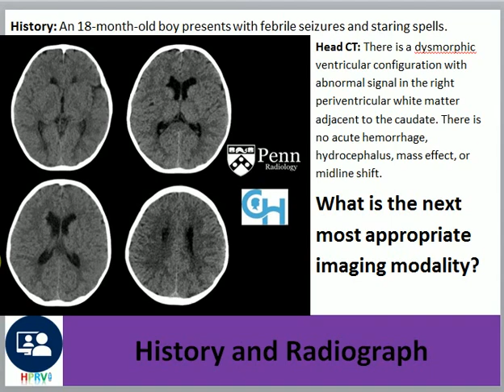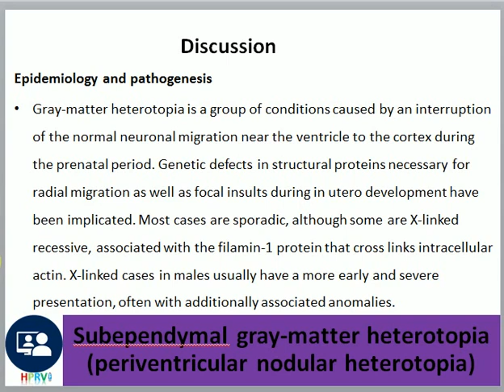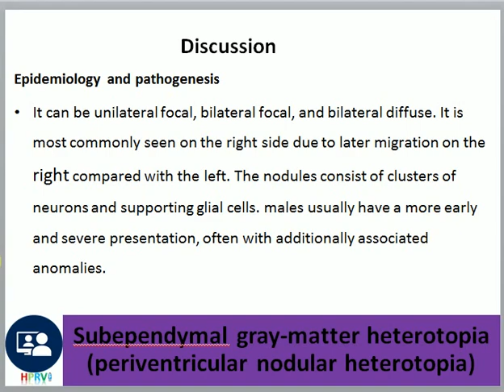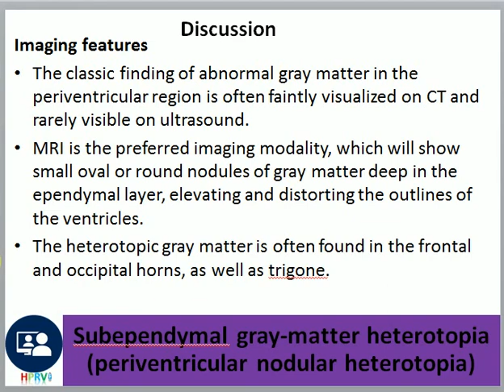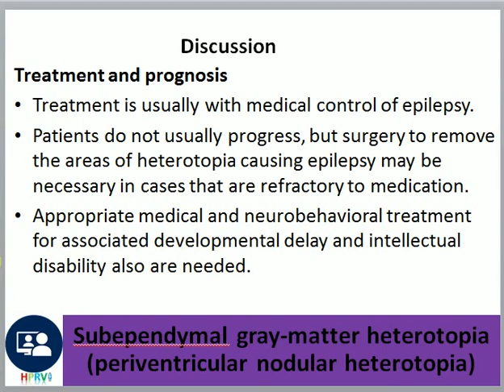Subependymal gray-matter heterotopia (periventricular nodular heterotopia), febrile seizures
Dr Chor Ath Subependymal gray-matter heterotopia (periventricular nodular heterotopia)

Epidemiology and pathogenesis

Gray-matter heterotopia is a group of conditions caused by an interruption of the normal neuronal migration near the ventricle to the cortex during the prenatal period. Genetic defects in structural proteins necessary for radial migration as well as focal insults during in utero development have been implicated. Most cases are sporadic, although some are X-linked recessive, associated with the filamin-1 protein that cross links intracellular actin. X-linked cases in males usually have a more early and severe presentation, often with additionally associated anomalies.

The two major forms are nodular heterotopias and diffuse heterotopias (band heterotopia, lissencephaly and laminar heterotopia). Nodular heterotopias include subependymal (periventricular) heterotopia and subcortical heterotopia. Subependymal heterotopia (also known as periventricular heterotopia) is the most common form and is characterized by gray-matter nodules beneath the ependyma of the lateral ventricles. It can be unilateral focal, bilateral focal, and bilateral diffuse. It is most commonly seen on the right side due to later migration on the right compared with the left. The nodules consist of clusters of neurons and supporting glial cells.

Clinical presentation

Patients most often present with partial seizures in the second decade of life. There is also a correlation with developmental delay and mental retardation.

Imaging features

    The classic finding of abnormal gray matter in the periventricular region is often faintly visualized on CT and rarely visible on ultrasound.
    MRI is the preferred imaging modality, which will show small oval or round nodules of gray matter deep in the ependymal layer, elevating and distorting the outlines of the ventricles.
    The heterotopic gray matter is often found in the frontal and occipital horns, as well as trigone.
    It is often bilateral but is more common on the right.
    The nodules will follow gray matter on all other sequences and will not enhance or show restricted diffusion.
    The patient must be evaluated for other associated abnormalities, which include polymicrogyria, pachygyria, agenesis of the corpus callosum, schizencephaly, Chiari II malformations, arachnoid cysts, and cephaloceles.

Treatment and prognosis

    Treatment is usually with medical control of epilepsy.
    Patients do not usually progress, but surgery to remove the areas of heterotopia causing epilepsy may be necessary in cases that are refractory to medication.
    Appropriate medical and neurobehavioral treatment for associated developmental delay and intellectual disability also are needed.

References

    Abdel Razek AAK Kandell AY, Elsorogy LG, Elmongy A, Basett AA. Disorders of cortical formation: MR imaging features. AJNR Am J Neuroradiol. 2009;30(1):4-11.
    Barkovich JA, Kjos BO. Gray matter heterotopias: MR characteristics and correlation with developmental and neurologic manifestations. Radiology. 1992;182(2):493-499.
    Carlos Santos A, Escorsi-Rosset S, Simao GN, et al. Hemispheric dysplasia and hemimegalencephaly: Imaging definitions. Childs Nerv Syst. 2014;30(11):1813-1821.
    Yang E, Chu WCW, Lee EY. A practical approach to supratentorial brain malformations what radiologists should know. Radiol Clin N Am. 2017;55(4):609-627.